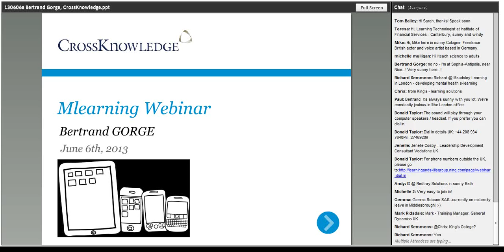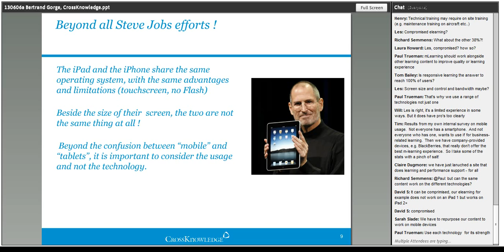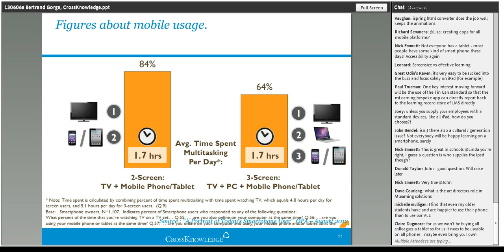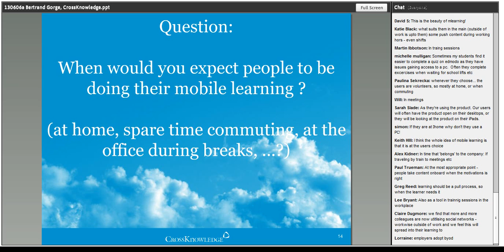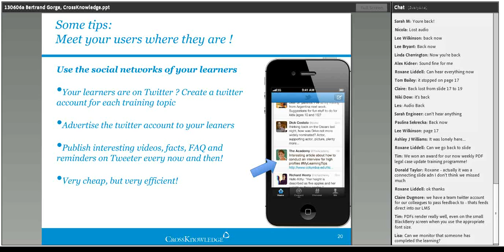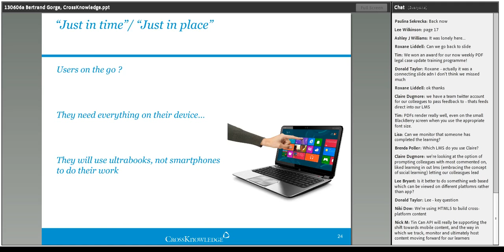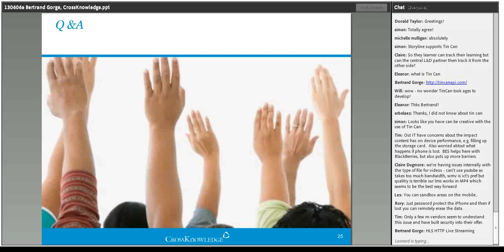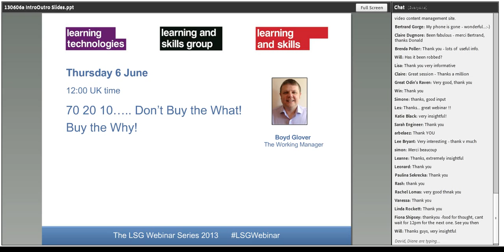LSG Webinar: Putting mobile learning to work, Bertrand Gorge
Putting mobile learning to work
Bertrand Gorge, Director of Products, CrossKnowledge

Tablets and smartphones have the potential to revolutionise mobile learning; however this can be not achieved by simply transferring existing content from desktop and laptop to these devices. We have to create and adapt the content in order to engage the leaners. For L&D professionals implementing meaningful m-learning deployments mean taking a fresh look at their current strategy, to ensure that it is compatible with the ways in which staff are actually using their mobile devices, and adapting the strategy accordingly. To maximise the opportunities offered by these new technologies, and to better understand this new approach to the effective, compelling and engaging mlearning , please join this CrossKnowledge-sponsored webinar with expert Bertrand Gorge.

How tablets have nothing to do with mLearning
Why has mLearning has not fulfilled its potential?
Harnessing smart devices for effective mLearning solutions

Bertrand Gorge
Bertrand Gorge has been working more than ten years in the elearning industry, first as an entrepreneur and software architect. He is now director of products for CrossKnowledge LMS and Mohive(CrossKnowledge's rapid elearningpublishing system). CrossKnowledge is the leader in remote development of leadership and managerial skills, using new technologies. It offers integrated distance learning solutions which use exclusive learning formats, amongst the most sought after content in the world
and a range of accompanying services, according to a company's needs. These solutions guarantee a unique learning experience for the individual and a real return on investment for the organisation.

This webinar was originally presented as part of the LSG 2013 webinar series on June 6 2013